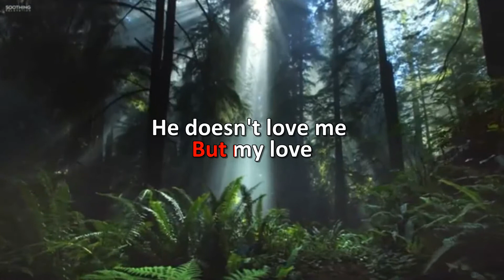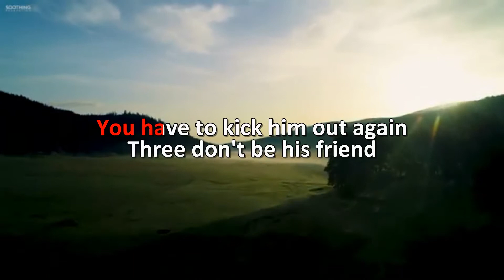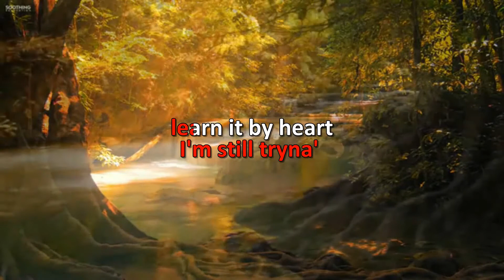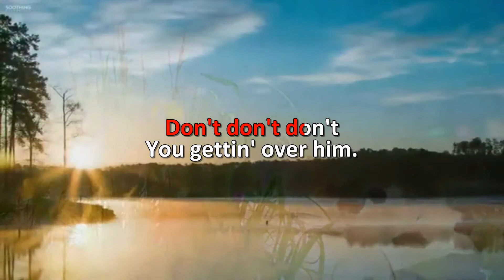Karaoke - Dua Lipa - New Rules - (Com Back) Versão 2